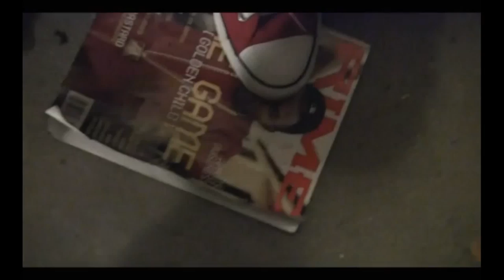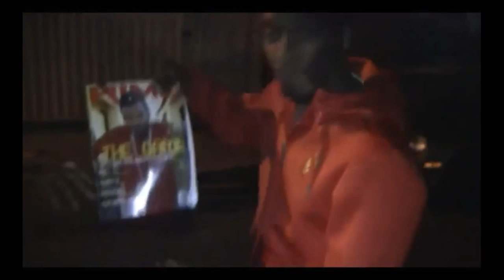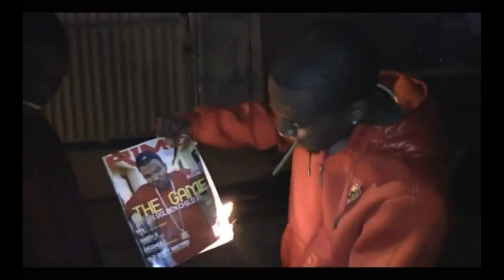The Game Is Not From Cedar Block Piru Says Brother Big Face 100 & Cedar Pirus Verify It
Rapper The Game Is Not From Cedar Block Piru. Brother Big Face 100 & Cedar Pirus Verify It. The Real Expose The Fake.